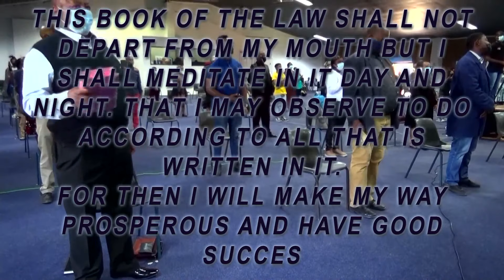17 October 2021| THE YOKE | Apostle Makganye Lenong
Stay tune for the upcoming sermon link at 10:00

Also, come join us live in Kagiso(after the lockdown), 11393 Hoyi street, Ext 6.